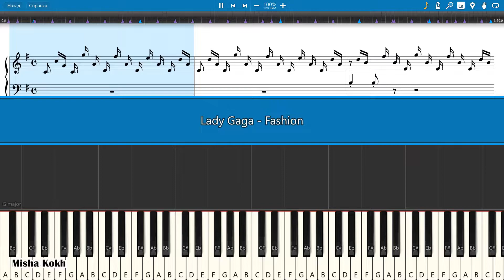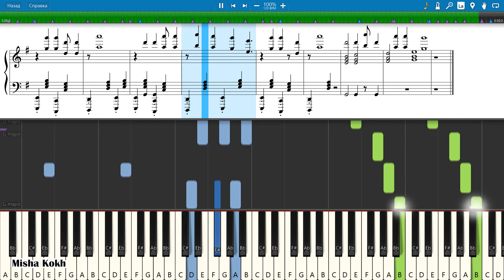Lady Gaga - Fashion [Piano Tutorial | Sheets | MIDI] Synthesia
How To Play Lady Gaga - Fashion [Piano Tutorial | Sheets | MIDI] Synthesia